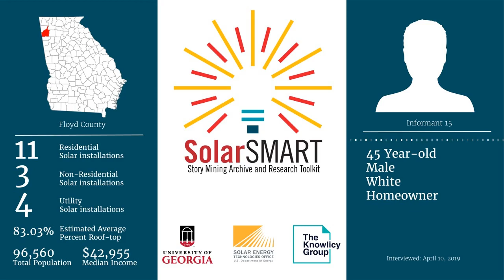SolarSMART Interview - SEA-FLOYD-INF15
SolarSMART Interview conducted on 4/10/2019 by a UGA Cooperative Extension Service Agent with a 45 year old white male, homeowner from Floyd County, Georgia.